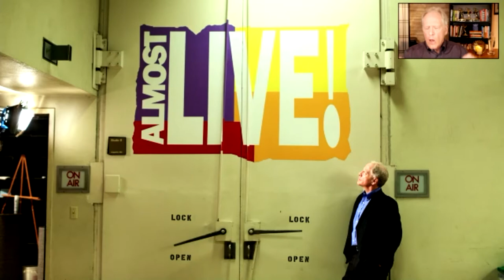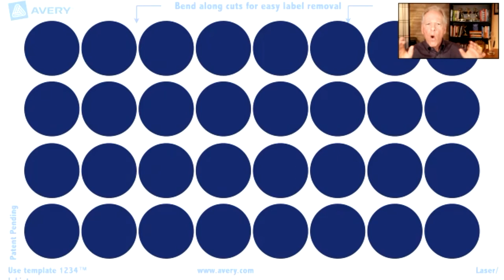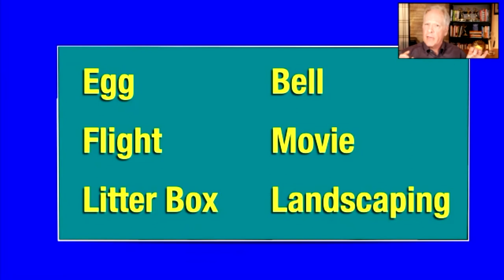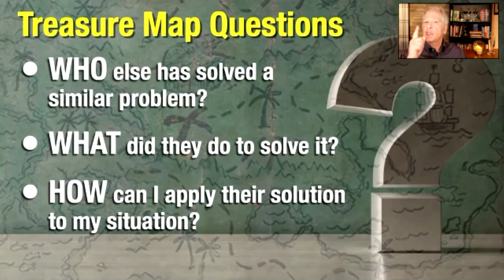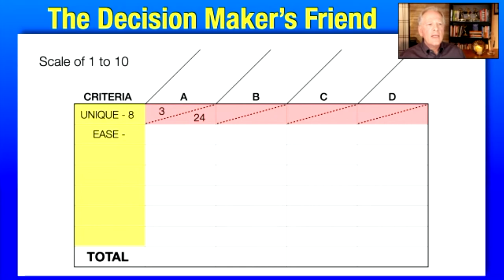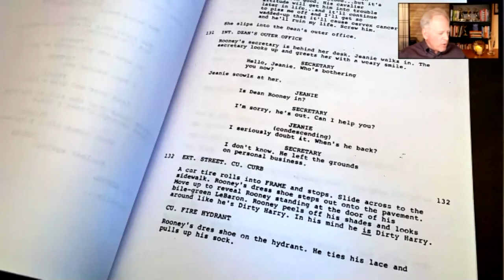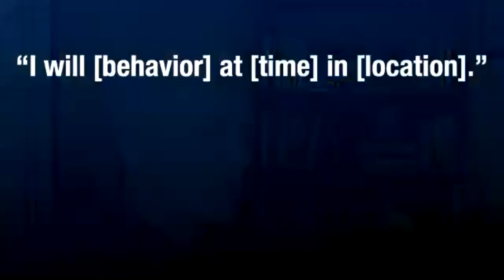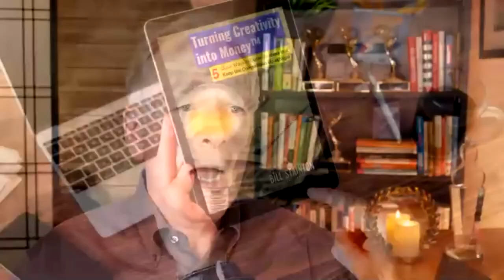How to turn creativity into money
“How to Turn Creativity into Money” is for you if:
• You want to monetize your creativity.
• You want to increase growth in new and exciting ways.
• You want to stand out from your competition.
• You want to be seen as a “mover and shaker” in your industry.

In “How to Turn Creativity into Money” you’ll learn from Bill Stainton how to turn innovation into your secret competitive advantage. Business guru Peter Drucker once said, “There are only two things in a business that make money: innovation and marketing.” Of the two, innovation is the least understood. In this highly-entertaining, highly-engaging video, Bill de-mystifies innovation and outlines the four critical steps that entrepreneurs must follow in order to successfully - and repeatedly - turn raw ideas into valuable products and services.

Takeaways
You’ll enjoy 3 takeaways from “How to Turn Creativity into Money”:

• You’ll understand better the power and technique to effectively create and work with a vision so you see real results.
• You’ll learn strategies to overcome fear, doubt and worry.
• You’ll discover how to tackle procrastination and overwhelm so nothing will stop you from living your dream.

Speaker’s bio
Bill Stainton is a 29-time Emmy Award winner and a Hall of Fame keynote speaker. As the Executive Producer of the longest-running and highest-rated local comedy TV show in the United States, he led his innovative team to over 100 Emmy Awards of their own, and ten straight years of #1 ratings. Along the way, he worked with people like Jerry Seinfeld, Ellen DeGeneres, and Bill Nye the Science Guy. Bill Stainton has been cited in Forbes and The Wall Street Journal and has been a regular columnist for Seattle Business magazine.

Visit Bill at BillStainton.com

“How to Turn Creativity into Money” was delivered at the Entrepreneurs International Network (“EIN”) Meetup on May 11, 2021. EIN holds weekly online Meetups at which an expert delivers a one-hour training session on a topic that helps entrepreneurs to build better businesses. These training sessions are recorded and made available on this channel.